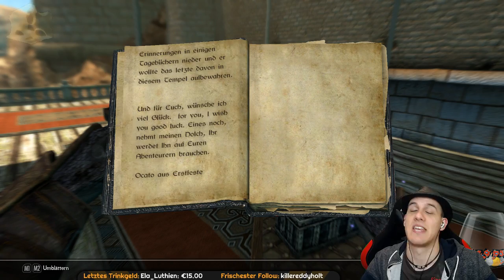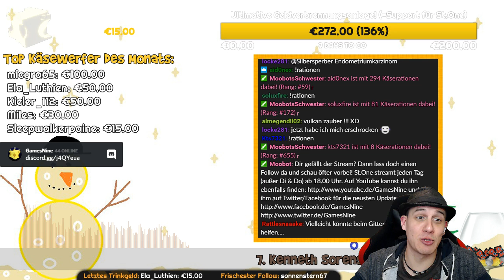Skyrim Mod: The Gray Cowl of Nocturnal [3/4] - Schlüssel und Amulett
► Es wird weiter munter gestohlen! ▼